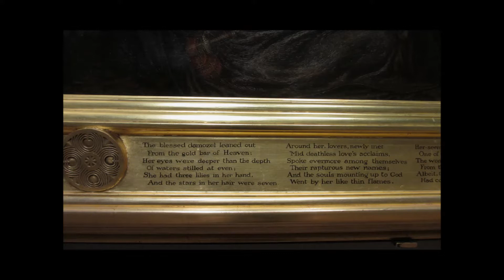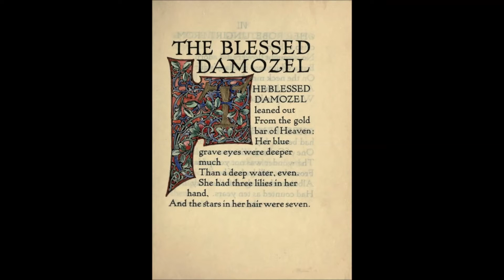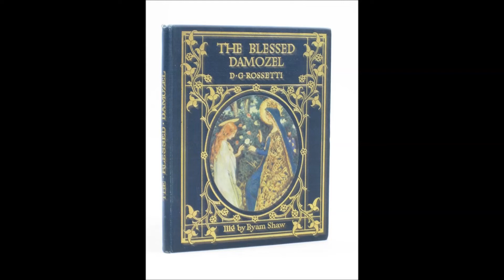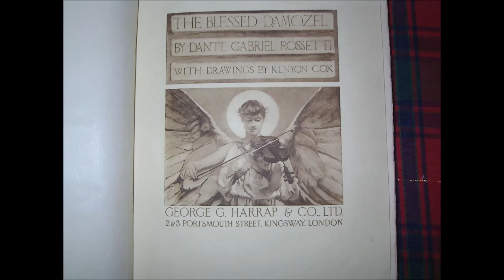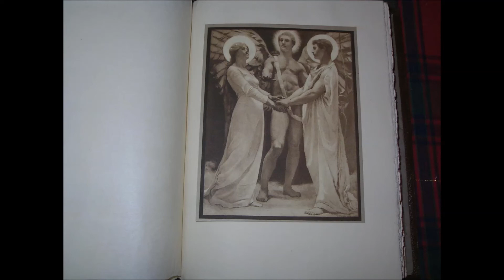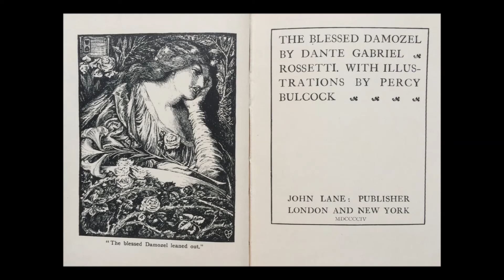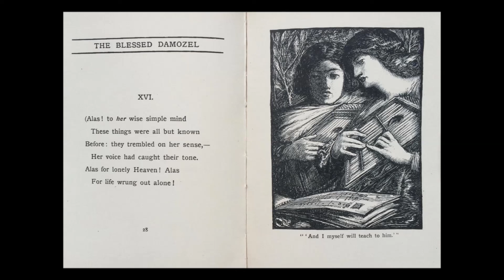Debussy: La Damsoille Elui - Piero Coppola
Recorded in 1934. 1st recording, Pasdeloup Orchestra, St. Gervaise Choir, and soloists Odette Ricquet and Jeanne Guyla.

La Damoiselle élue (The Blessed Damozel), L. 62, is a cantata for two soloists, female choir, and orchestra, composed by Claude Debussy in 1887–1889 based on a text by Dante Gabriel Rossetti. It premiered in Paris in 1893.

The first four stanzas of The Blessed Damozel are inscribed in the frame of his painting of the same name.
The blessed damozel leaned out
From the gold bar of Heaven;
Her eyes were deeper than the depth
Of waters stilled at even;
She had three lilies in her hand,
And the stars in her hair were seven.

Her robe, ungirt from clasp to hem,
No wrought flowers did adorn,
But a white rose of Mary's gift,
For service meetly worn;
Her hair that lay along her back
Was yellow like ripe corn.

Her seemed she scarce had been a day
One of God's choristers;
The wonder was not yet quite gone
From that still look of hers;
Albeit, to them she left, her day
Had counted as ten years.

(To one, it is ten years of years.
. . . Yet now, and in this place,
Surely she leaned o'er me—her hair
Fell all about my face. . . .
Nothing: the autumn fall of leaves.
The whole year sets apace.)